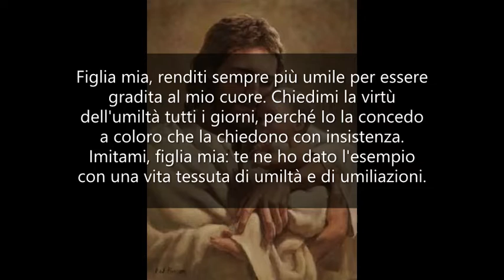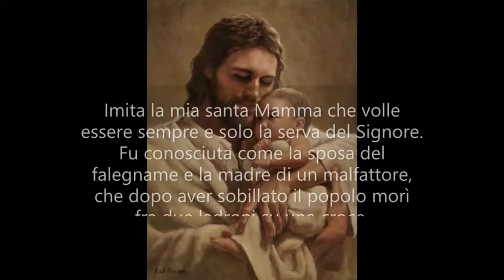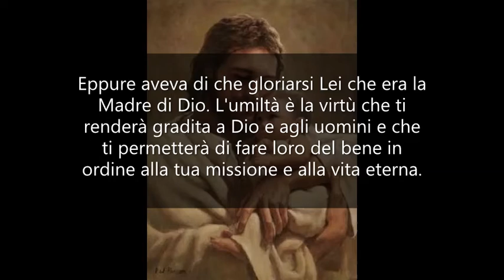Rendersi umili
PENSIERI E RIFLESSIONI CON GESÙ - Mamma Carmela.

Figlia mia, renditi sempre più umile per essere gradita al mio cuore.
Chiedimi la virtù dell'umiltà tutti i giorni, perché Io la concedo a coloro che la chiedono con insistenza.
Imitami, figlia mia: te ne ho dato l'esempio con una vita tessuta di umiltà e di umiliazioni.
Molte volte voi credete di possedere la virtù dell'umiltà perché sapete in determinate circostanze mostrarvi umili, ma l'umiltà è molto diversa.
La bassa stima di sé e la stima per il prossimo, qualche volta è solo apparente. È molto facile dire al Signore che non si è nulla e capaci di nulla, che siete solo miseria e peccato, finché nessuno vi conferma queste verità. Ma se appena un superiore o un uguale e tanto meno un inferiore osassero dire ciò che voi stessi dite di voi, come cambierebbero le cose! Quanti bronci, quante permalosità, quante discordie causate da poca umiltà!
Figli cari, la porta del Paradiso è assai piccola e solo i piccoli vi possono entrare.
Ricordate il Fariseo e il Pubblicano del Vangelo? Meglio un peccatore umile e pentito che un giusto superbo, poiché la giustizia e la santità non vanno d'accordo con la superbia o, meglio, non esistono veri giusti e veri santi superbi.
L'umiltà è la base della santità e il trionfo di essa. Vuoi farti santa, fatti piccola.
Imita la mia santa Mamma che volle essere sempre e solo la serva del Signore. Fu conosciuta come la sposa del falegname e la madre di un malfattore, che dopo aver sobillato il popolo morì fra due ladroni su una croce. Eppure aveva di che gloriarsi Lei che era la Madre di Dio.
L'umiltà è la virtù che ti renderà gradita a Dio e agli uomini e che ti permetterà di fare loro del bene in ordine alla tua missione e alla vita eterna.